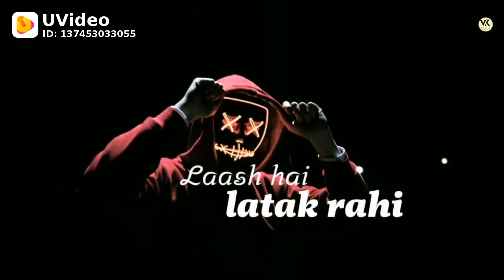Jism bhi jhakhmi h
Jism bhi jakhmi h